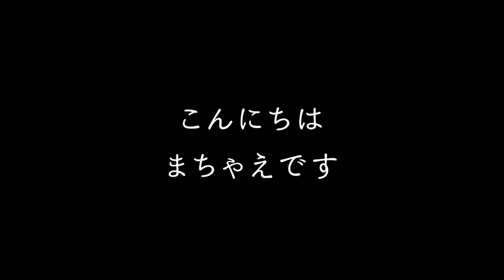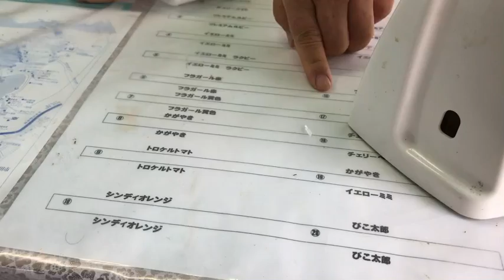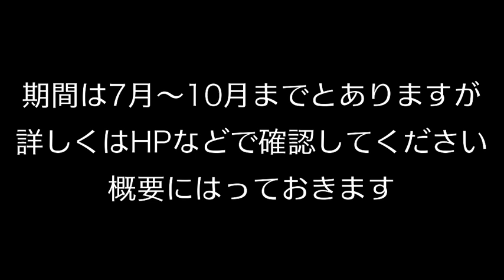【ちょこっと動画 フルーツトマト狩り】季節限定のお楽しみ！7月頃〜10月上旬頃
久しぶりのくるま旅で訪れた河口湖大石公園のそばの農園。ほほえみ園でフルーツトマト狩りを体験！
季節限定ではありますが、知らないトマトがたくさんで、30分500円で食べながら、持ち帰り（別料金）も選べます。楽しくて美味しい体験！
大石の河口湖自然生活館でも申し込みできます。キャンプ場も近隣にたくさんあるので、ぜひ立ち寄ってみてください。

■河口湖観光協会　ほほえみ園